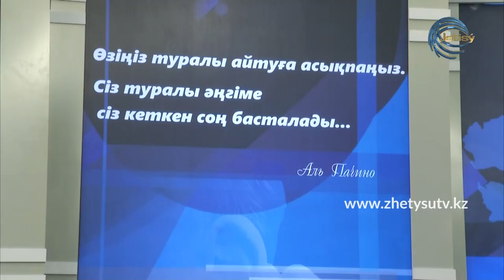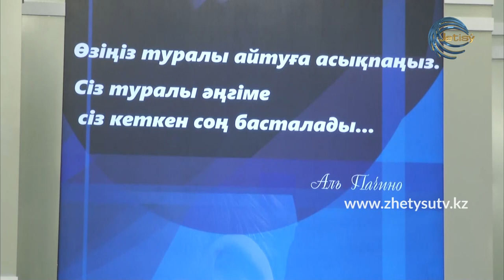ӘКЕЛЕРДІҢ ӘҢГІМЕСІ - АСҚАР НАЙМАНТАЕВ (01.11.20)